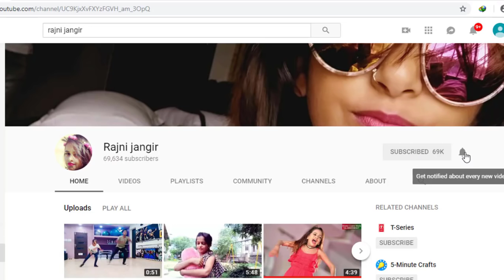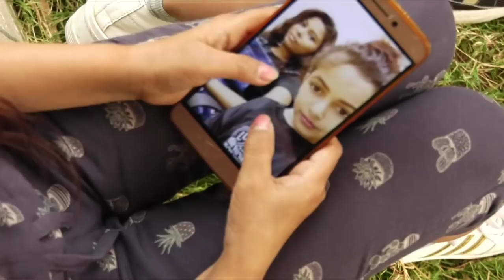दोस्ती | रजनी जांगिड़ | video song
HELLO DOSTO
DOSTI COVER VIDEO AGYI H SO VIDEO VIDEO KO LIKE SHARE KRE AUR APKA PYAAR YUHI BNA REHE PICHHLE KUCH DINO SE KOI VIDEO NAHI AYE USKE LIYE MAAFI CHAHTI HU AB APKO CHANNEL PR VIDEO REGULAR DEKHNE KO MILAGI✌️